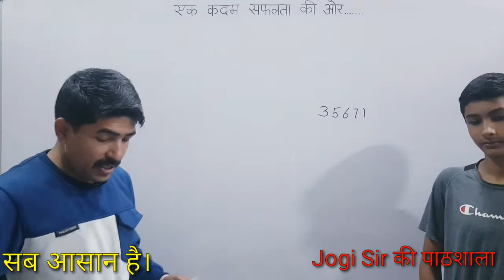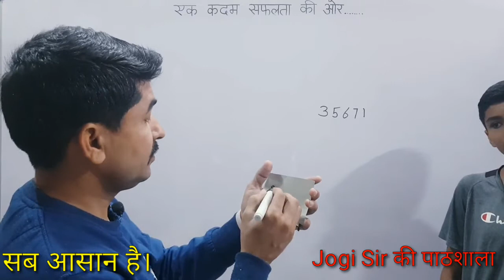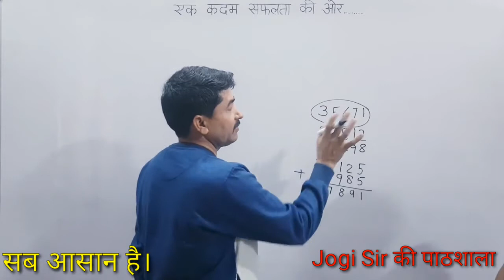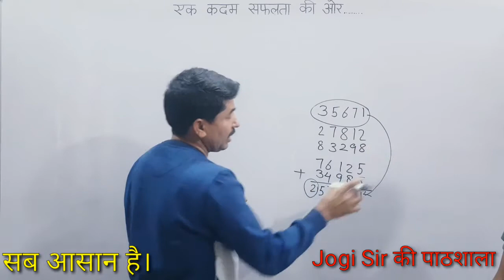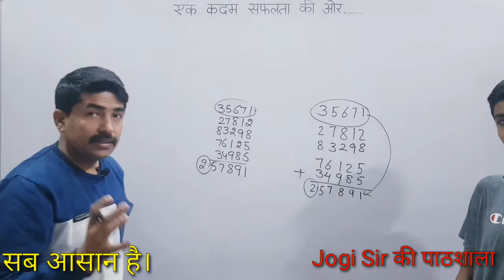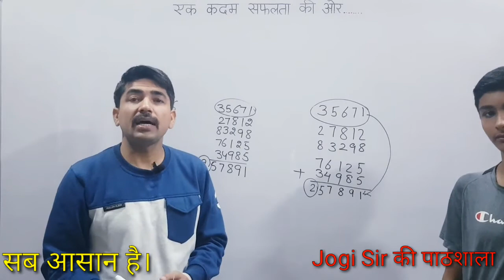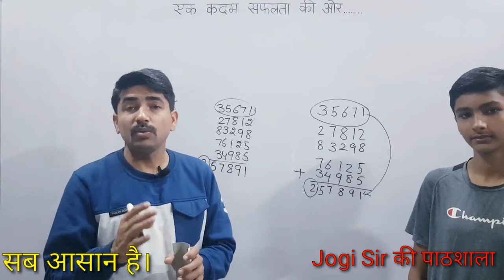सवाल हल करने से पहले ही उत्तर जानें। गणित का जादू।